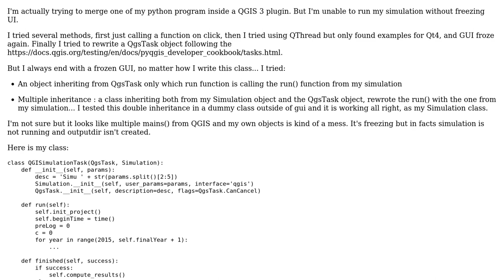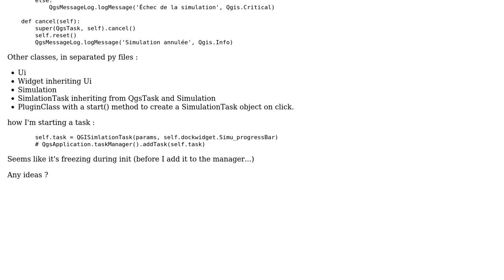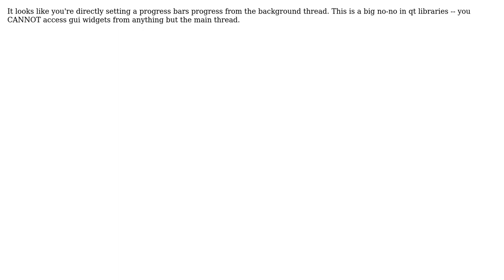GIS: Rewriting QgsTask abstract class? (3 Solutions!!)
GIS: Rewriting QgsTask abstract class?

With thanks & praise to God, and with thanks to the many people who have made this project possible! | Content (except music & images) licensed under CC BY-SA | Music | Images & others | With thanks to user vidlb user PolyGeo user ndawson user axel_ande and the Stack Exchange Network Trademarks are property of their respective owners. You are responsible for your own actions.